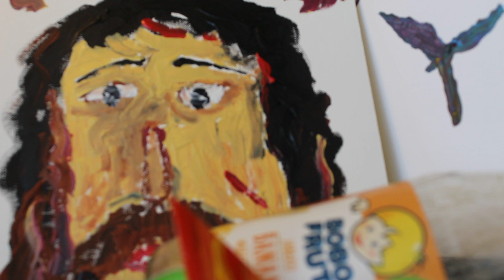Monodram I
Scenografia - Katarzyna Lisowska
Czasopismo 'Edukacja Etyczna'